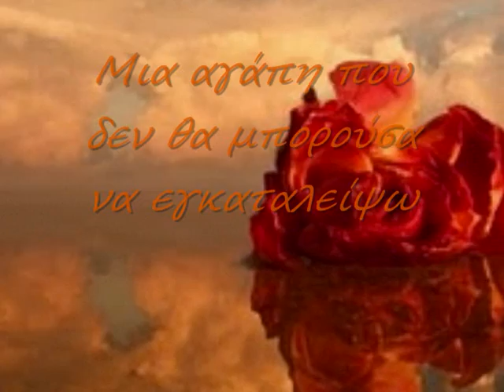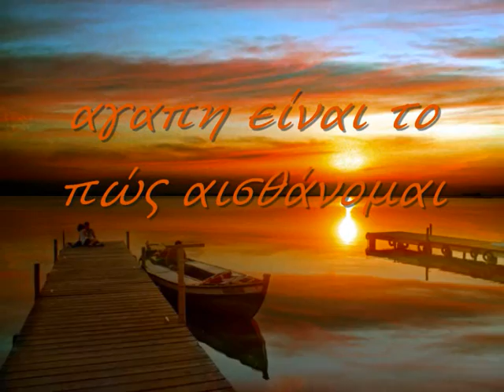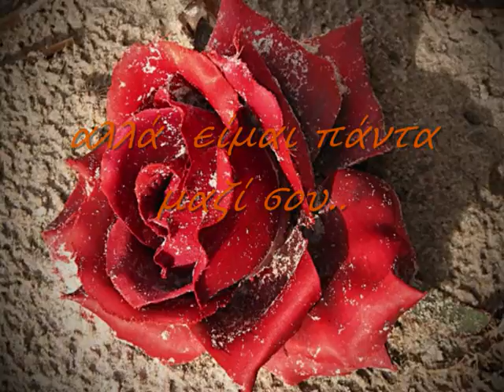Celine Dion (¯`♥The Power Of Love♥´¯)by Deppy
Are rolling like thunder now

I hold on to your body

'Cause I am your lady

Lost is how I'm feeling lying in your arms
When the world outside's too
Much to take

Made it clear
Suddenly the feeling that I can't go on